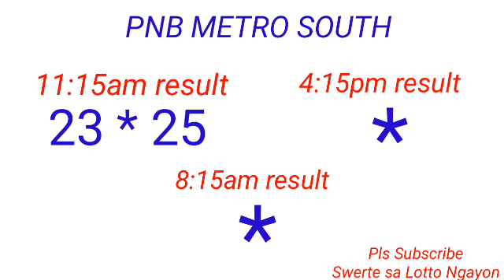PNB - METRO SOUTH August 20, 2022 1ST DRAW RESULT